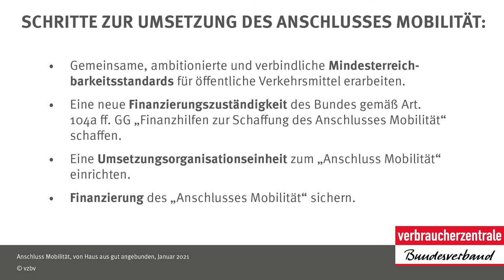Anschluss Mobilität – von Haus aus gut angebunden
Eine echte Verkehrswende ist ohne eine massive Angebots- und Qualitätsoffensive des öffentlichen Verkehrs nicht machbar. Für viele Verbraucher:innen werden öffentliche Verkehrsmittel jedoch nicht entsprechend ihres Bedarfs angeboten. Der vzbv fordert Mindesterreichbarkeitsstandards im öffentlichen Personenverkehr, die durch eine bundeseinheitliche Gewährleistungspflicht sichergestellt werden („Anschluss Mobilität – von Haus aus gut angebunden“).